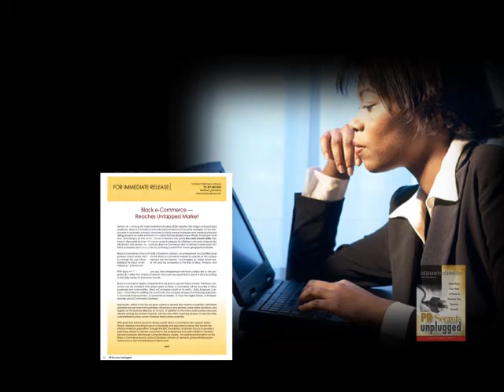Small Business Coach Reveals PR Secrets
In this video, small business coach announces launch of a new book that unveils PR secrets.